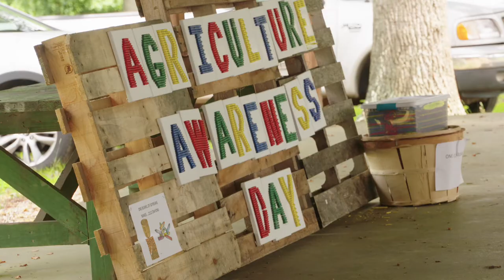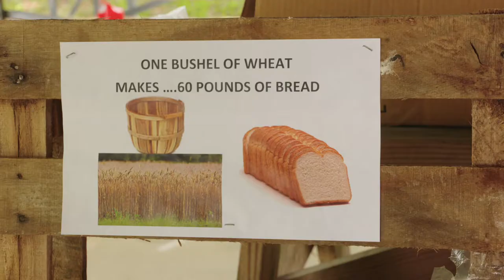Agriculture Awareness Day Promo 2022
March 30 & 31 at the QAC 4-H Park. This event is for Stevensville, Matapeake, Centreville and Sudlersville Middle School students.